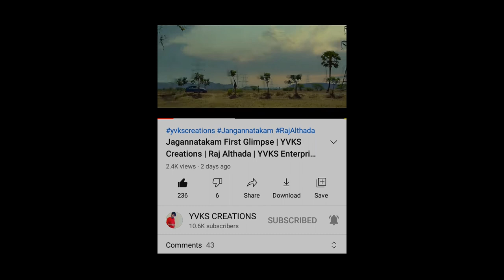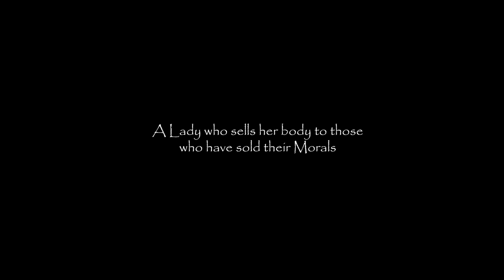Prostitute (Its My Dignified Job) | YVKS Creations | Telugu Latest Shortfilm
Cast : Rakesh Ravichandra - Harshitha
Director : Chandu Gattem
Producer : A R & Co., (DVS)
Cinematographer & Editor : C S Kumar
Art Director : Prasad Rao Golla
Dubbing Artists : Kavya Sri
                               Dora B